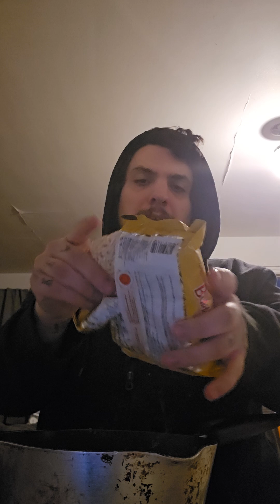buldak cheese cooked and tested